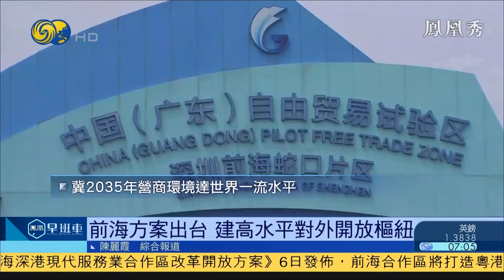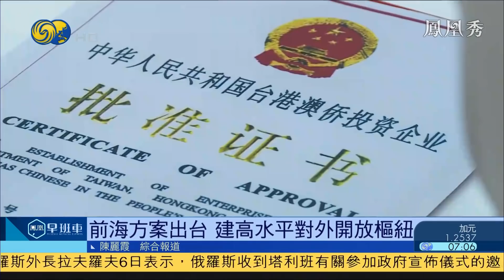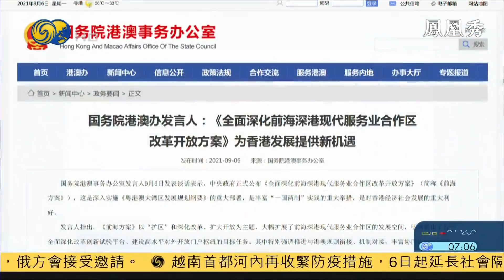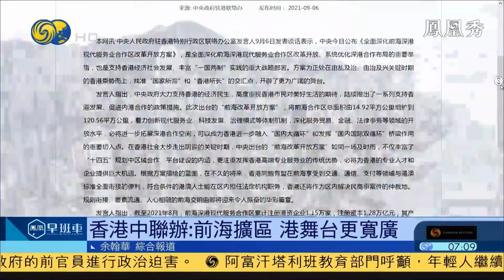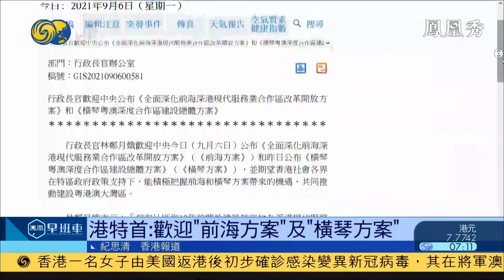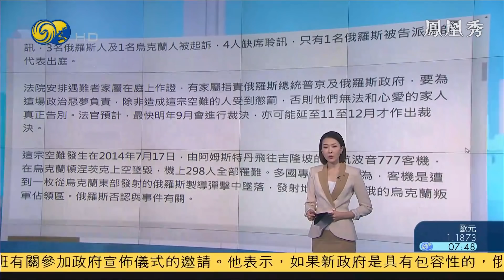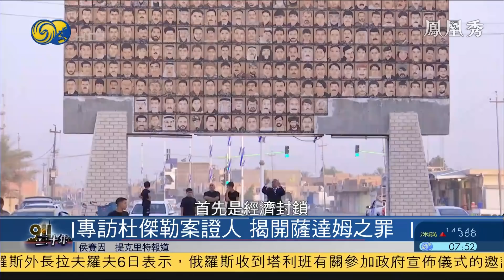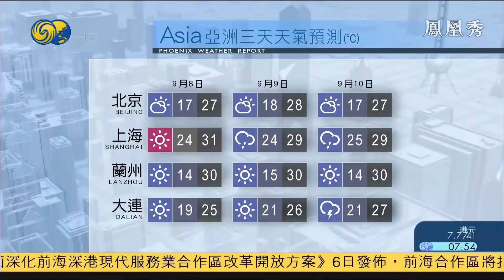《鳳凰早班車》阿富汗喀布爾女護士：無論如何不願放棄工作；前海方案出台 建高水平對外開放樞紐；教育部規範培訓材料 不得超標超前 20210907【下載鳳凰秀App，發現更多精彩】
雖然塔利班目前表示，女性可以上學和工作，但在喀布爾，大多數女性都對未來充滿了迷茫，甚至恐懼。鳳凰衛視記者來到喀布爾一家私人診所，診所中的兩位女護士在接受記者採訪時就表示，無論如何都不願意放棄目前的工作。

中共中央、國務院9月6日印發《全面深化前海深港現代服務業合作區改革開放方案》，未來前海合作區將打造粵港澳大灣區全面深化改革創新試驗平台，建設高水平對外開放門戶樞紐。

中國教育部9日6日公佈《中小學生校外培訓材料管理辦法(試行)》。《辦法》規定，培訓材料應內容科學準確，容量、難度適宜，不得超標超前。